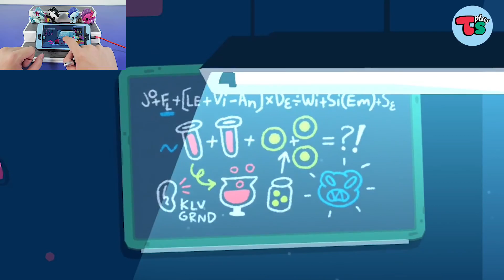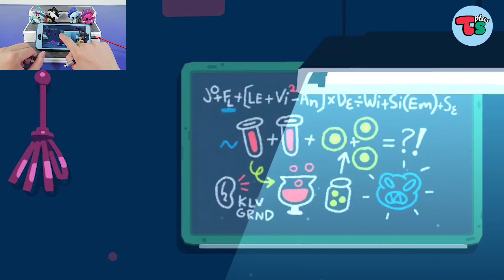Ăn tối với Người Ngoài Hành Tinh trong Căn Nhà Kỳ Bí Toca Mystery House